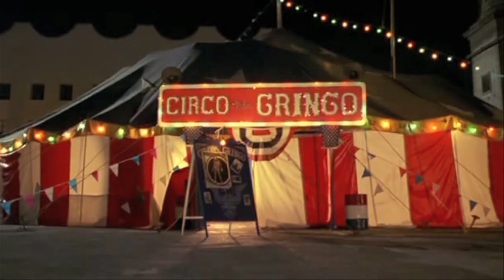No Summer 4 U by oOoOO + Alejandro Jodorowsky chop video by domp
From original description:
Another great song by oOoOO called "No Summer For you"
Movie : "Santa Sangre" alejandro jodorowsky
i found a great song to tell the story of the connection that exists between the 2 main characters of this film. I did not want to show the other clips of the film that deal with the rest of the story because u have to see the film.
I hope everyone likes the work i may alter more when i have some time to keyframe efx.!!! - domp"

NOT OWN WORK - REUPLOAD FROM VIMEO - CREATIVE COMMONS NON-COMMERCIAL ATTRIBUTION - CREDIT oOoOO/domp